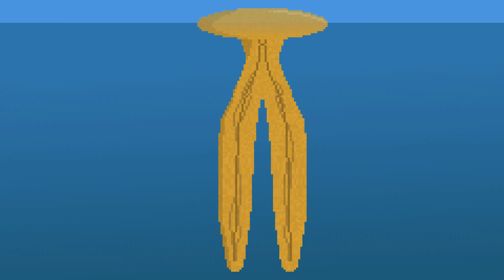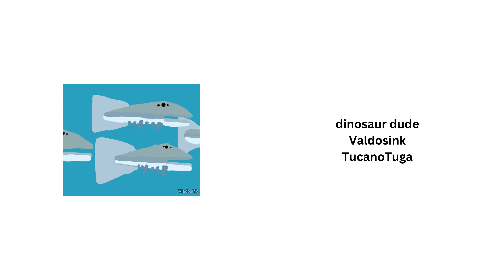Project Makirraji Ep5 | Arctic Oceans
🔍 Join us in the 5th episode of our speculative evolution journey as we explore the diversity of Makirraji's Arctic Oceans.

🔍 Share your thoughts and speculations about these creatures in the comments below. What would you name them? How do you imagine their interactions in this alien environment? Your insights might shape the future of Project Makirraji!